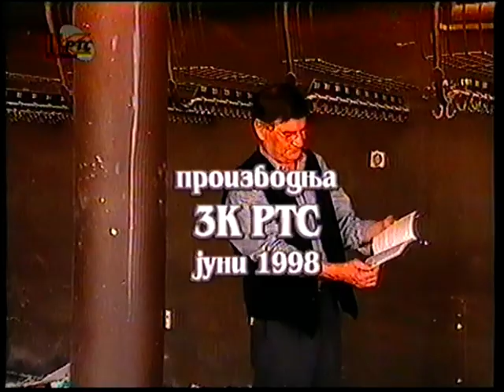Lidija Božić, intervju MISA JANKETIC